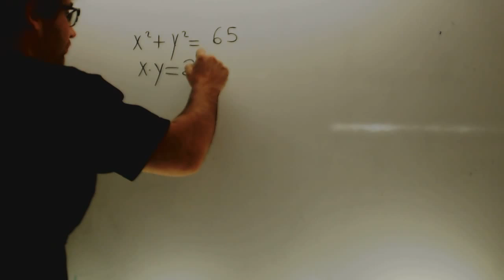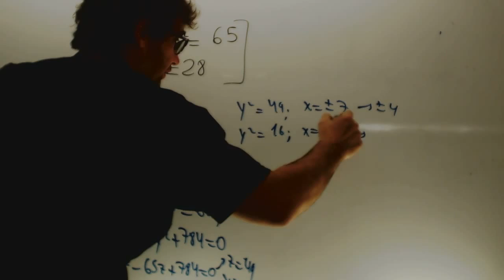Sistemas de ecuaciones no lineales 04 Matematicas 1 Bachillerato Academia Usero Estepona